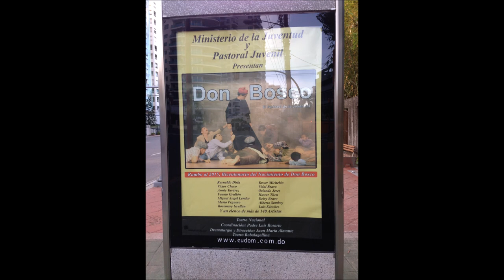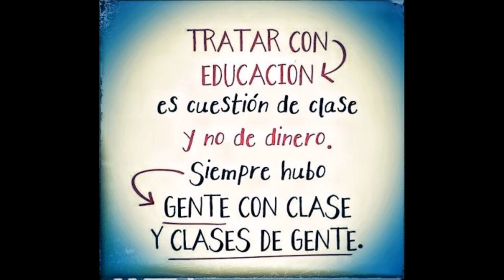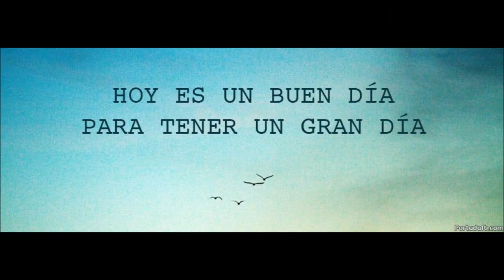Por amor, César Altamirano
Canción interpretada magistralmente por César Altamirnao (Perú)